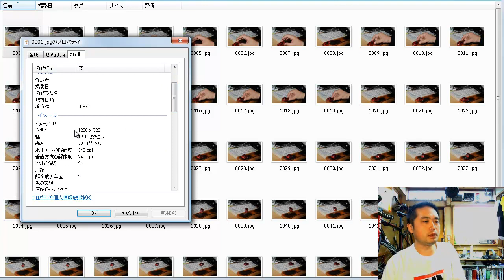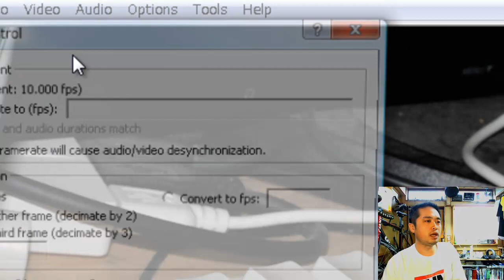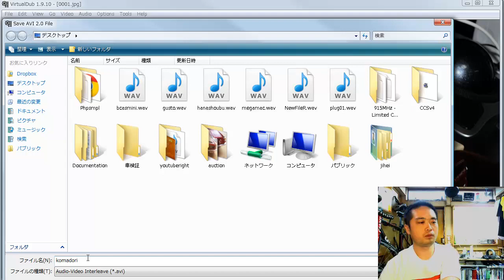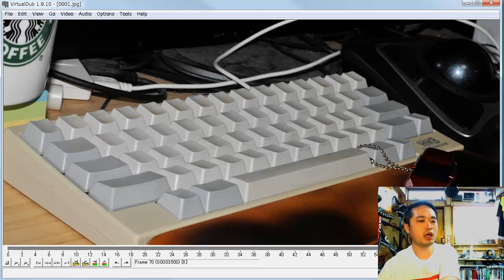Stop-motion TIPS コマ撮り動画の作成方法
Virtual-Dubと言うフリーソフトを使うと、静止画を一つの動画ファイル（AVI）にする事ができます。　AVI形式にすればほぼ全ての動画編集ソフトで処理出来ます。もちろんWindowsムービーメーカーでも編集可能です。